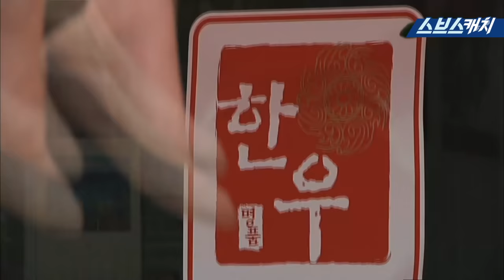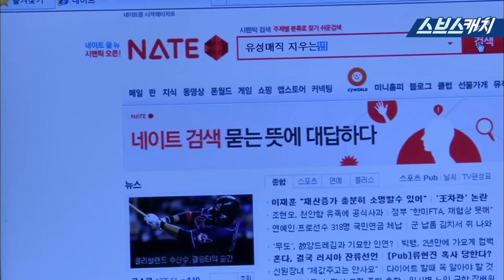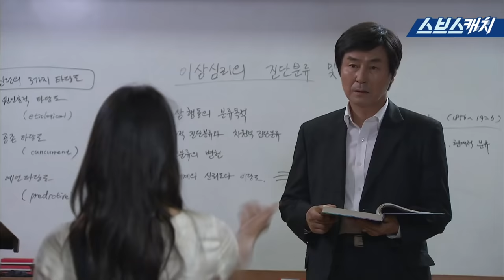올 타임 레전드 과즙미 터지는 신민아💞 이렇게 먹는 거에 진심인 어나더 레벨 FOX는 처음이야..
다시보는 〈내 여자친구는 구미호〉 명장면
올 타임 레전드 과즙미 터지는 신민아💞
이렇게 먹는 거에 진심인 어나더 레벨 FOX는 처음이야..